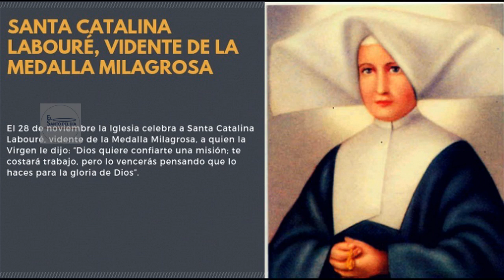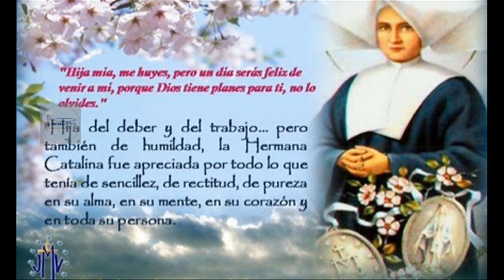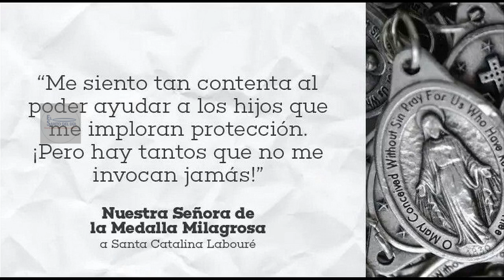NOVIEMBRE 28 SANTA CATALINA LABOURÉ /EL SANTO DEL DIA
Hoy 28 de noviembre conmemoramos a Santa Catalina Labouré, esta fue la santa que tuvo el honor de que la Santísima Virgen se le apareciera para recomendarle que hiciera la Medalla Milagrosa.

Santa Catalina Labouré, nació en Bretaña, Francia, en el año  1806. Sus padres eran agricultores. Al quedar huérfana de madre a los 8 años le encomendó a la Santísima Virgen que le sirviera de madre, y la Madre de Dios le aceptó su petición.

Como su hermana mayor se fue de monja vicentina, Catalina tuvo que quedarse al frente de los trabajos de la cocina y del lavadero en la casa de su padre, y por esto no pudo aprender a leer ni a escribir.

A los 14 años pidió a su papá que le permitiera irse de religiosa a un convento pero él, que la necesitaba para atender los muchos oficios de la casa, no se lo permitió. Ella le pedía a Nuestro Señor que le concediera lo que tanto deseaba: ser religiosa.

Al fin, a los 24 años, deseo convertirse en hermana vicentina, y tanto insistió que al fin fue aceptada en la comunidad.

Siendo Catalina una joven monja, tuvo unas apariciones que la han hecho célebre en toda la Iglesia. En la primera, una noche estando en el dormitorio sintió que un hermoso niño la invitaba a ir a la capilla. Lo siguió hasta allá y él la llevó ante la imagen de la Virgen Santísima. Nuestra Señora le comunicó esa noche varias cosas futuras que iban a suceder en la Iglesia Católica y le recomendó que el mes de Mayo fuera celebrado con mayor fervor en honor de la Madre de Dios. Catalina creyó siempre que el niño que la había guiado era su ángel de la guarda.

Pero la aparición más famosa fue la del 27 de noviembre de 1830. Estando por la noche en la capilla, de pronto vio que la Sma. Virgen se le aparecía totalmente resplandeciente, derramando de sus manos hermosos rayos de luz hacia la tierra. Y le encomendó que hiciera una imagen de Nuestra Señora así como se le había aparecido y que mandara hacer una medalla, Y le prometió ayudas muy especiales para quienes lleven esta medalla y recen esa oración.

Catalina le contó a su confesor esta aparición, pero él no le creyó. Sin embargo el sacerdote empezó a darse cuenta de que esta monjita era sumamente santa, y se fue donde el Sr. Arzobispo a consultarle el caso. El Sr. Arzobispo le dio permiso para que hicieran las medallas, y entonces empezaron los milagros.

La gente empezó a darse cuenta de que los que llevaban la medalla con devoción y rezaban la oración "Oh María sin pecado concebida, ruega por nosotros que recurrimos a Ti", conseguían favores formidables, y todo el mundo comenzó a pedir la medalla y a llevarla. Hasta el emperador de Francia la llevaba y sus altos empleados también.

Después de las apariciones de la Santísima Virgen, la joven Catalina vivió el resto de sus años como una cenicienta escondida y desconocida de todos.
Muchísimas personas fueron informadas de las apariciones y mensajes que la Virgen Milagrosa hizo en el año 1830. Ya en el año  1836 se habían repartido más de 130.000 medallas.

Al fin, ocho meses antes de su muerte, fallecido ya su antiguo confesor, Catalina le contó a su nueva superiora todas las apariciones con todo detalle y se supo quién era la afortunada que había visto y oído a la Virgen. Por eso cuando ella murió el 31 de Diciembre del año 1876, todo el pueblo se volcó a su funeral

Poco tiempo después de la muerte de Catalina, fue llevado un niño de 11 años, inválido de nacimiento, y al acercarlo al sepulcro de la santa, quedó instantáneamente curado.

En el año 1947 el santo Padre Pío XII declaró santa a Catalina Labouré, y con esa declaración quedó también confirmado que lo que ella contó acerca de las apariciones de la Virgen sí era Verdad.

Tú, Señor, que concediste a santa Catalina Labouré el don de imitar con fidelidad a Cristo pobre y humilde, concédenos también a nosotros, por intercesión de esta santa, la gracia de que, viviendo fielmente nuestra vocación, tendamos hacia la perfección que nos propones en la persona de tu Hijo. Que vive y reina contigo. Amén